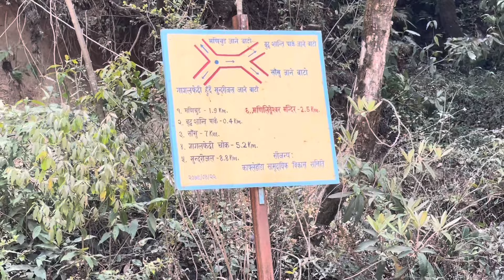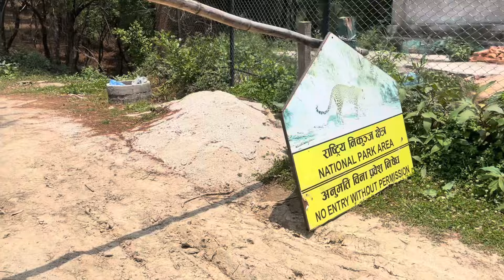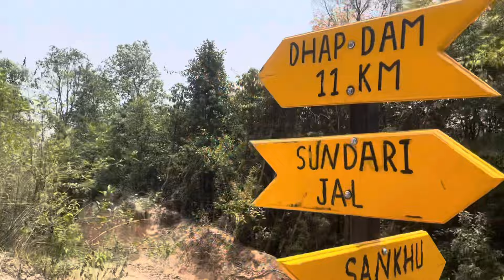Manichud Daha 3 hours Hike || What a beautiful place || Laligurans, Kafal, Aiselu on the way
Hi I’m Govinda Gautam. I have been trying to explore  the places and expose myself into digital world.